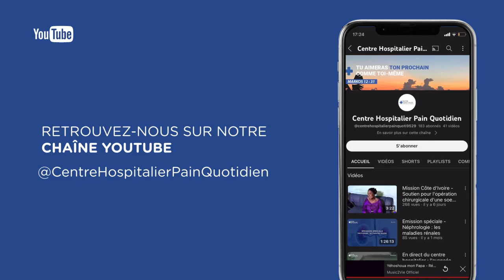Témoignage - Le cas de Martini